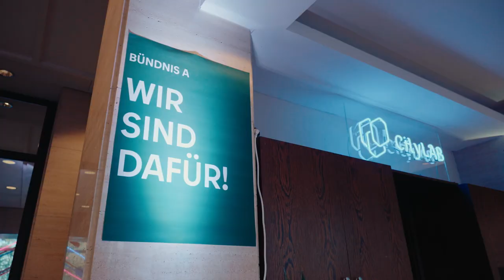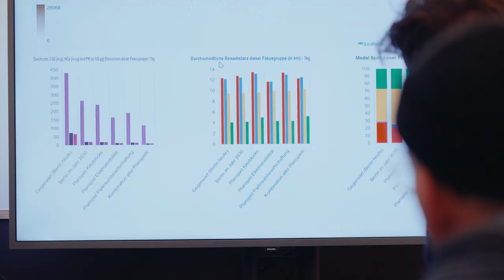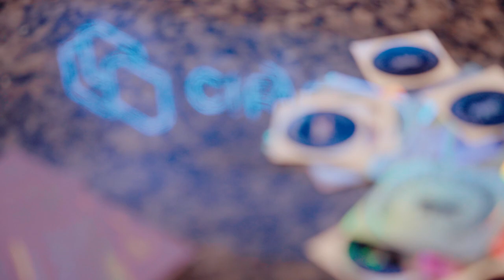Reallabor Bürger:innenbeteiligung: Bessere Luft durch Verkehrswende?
Im Rahmen unseres Reallabors wurden am 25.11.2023 Ideen entwickeln, wie Bürger*innen-Beteiligung in der öffentlichen Daseinsvorsorge optimalerweise gestaltet werden kann. Dafür wurden die Teilnehmenden zu Bürgerforscher*innen und haben gemeinsam im Rahmen des Forschungsporjekts 'Data & Smart City Governance' der Strategie 'Gemeinsam Digital: Berlin' Ansätze für die Bürgerbeteiligung von morgen entdeckt. Dafür wurde im CityLAB Berlin ein Beteiligungsprozess simuliert, um Maßnahmen zur Verbesserung der Berliner Luft zu erkunden.